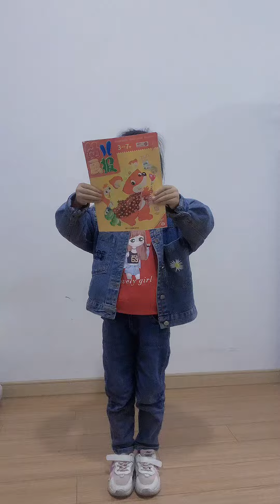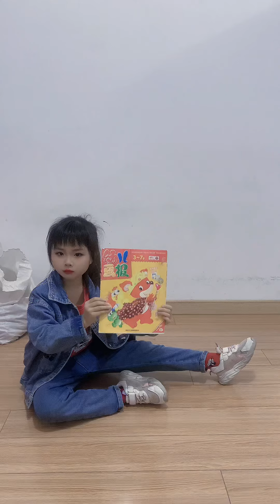2023年5月10日